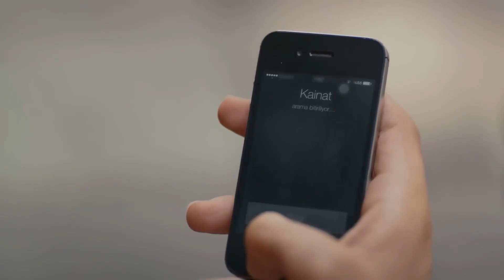"O Adam Yalancı, O Adam Sahtekar!" | Kaçak Gelinler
Şebnem, Kainat'ın ailesini kandırıyor. ŞEBNEM'İN ROL YETENEĞİ

KANAL: STAR TV - TV8
YAPIMCI: MEHMET YİĞİT ALP
YÖNETMEN: KEREM ÇAKIROĞLU, İNCİ BALABANOĞLU
SENARİST: ENGİN ELGÜN